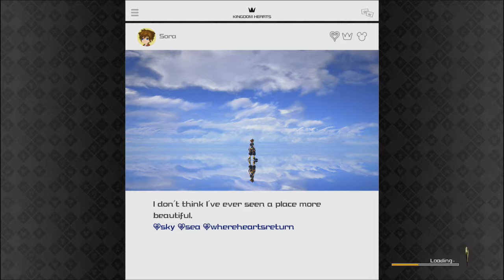DaCookieMON1 Plays Kingdom Hearts 3: Part 9